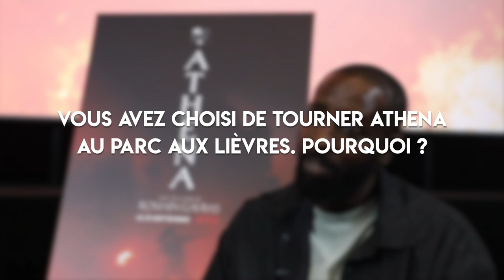Interview équipe du film Athena de Romain Gavras 🎤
Alors que le film Athena réalisé par Romain Gavras et co-écrit par Ladj Ly (Les Misérables) sort, le 23 septembre, sur Netflix, c’est tout un quartier d’Évry-Courcouronnes qui se souvient de la formidable aventure vécue, à l’été 2021, lorsque l’équipe du film a investi le Parc aux Lièvres pour y tourner l’essentiel de ce long-métrage événement.